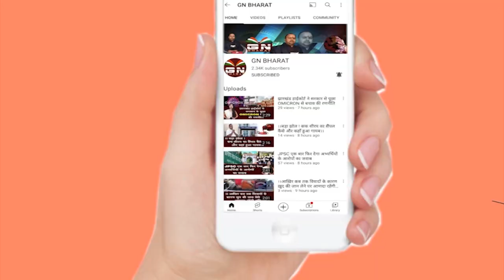सुप्रियो भट्टाचार्य का बड़ा बयान CM का शेड्यूल जानते हुए भी ED ने समन जारी किया था